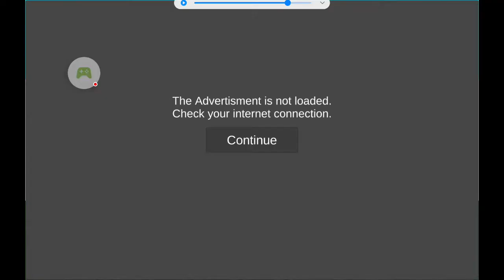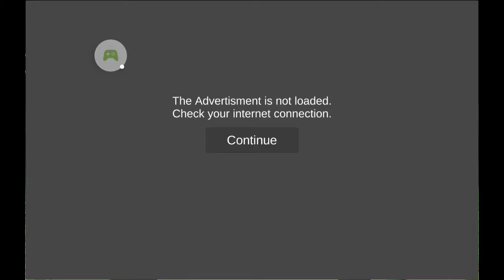Play for Angry Teacher Camping